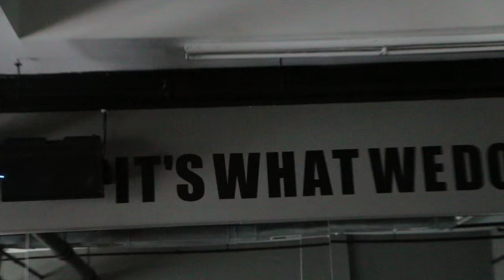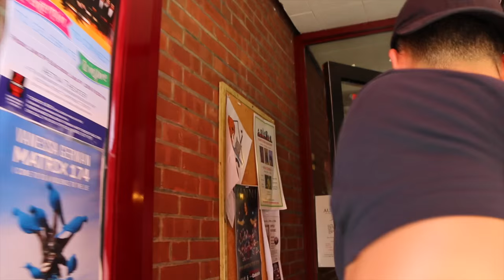First Vlog Ever | The Lost Breed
Workout:
-Flat dumbbell press 12,10,10,8,8,12 (Increasing weight)
- Incline dumbbell press superset with incline dumbbell flies 4 x 12
- Chest press machine 15,12,10,8,8 (Increasing weight)
- Neutral grip lat pull down 4 X 10 (heavy) dropset until failure
- Close grip Row machine 4 X 10 (heavy) dropset until failure
- Wide grip last pull down 4 X 10 (heavy) dropset until failure
Superset with
- High Hammer Strength Row 4 X 10 (heavy) dropset until failure